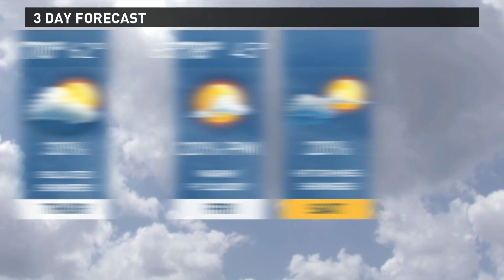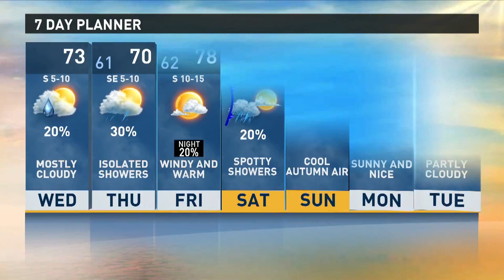Tyler Paper : CBS 19 morning weather update for November 15th, 2017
Weather will be mild, cool slightly, warm a little and then cool off.